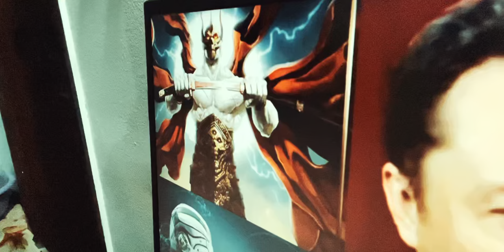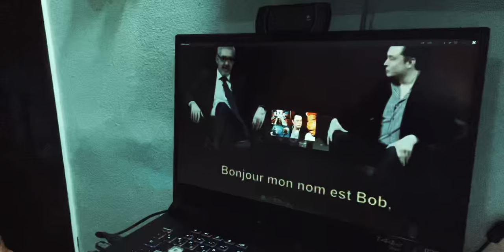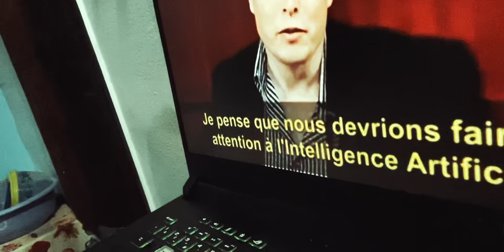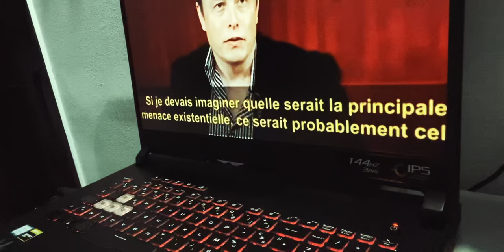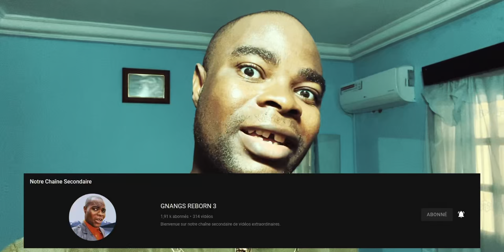IL révèle qu'on peut Invoquer un Démon avec L'intelligence Artificielle